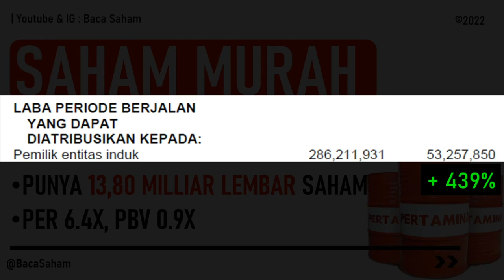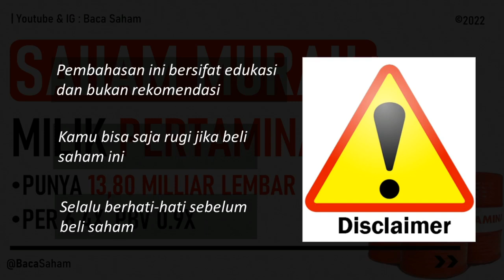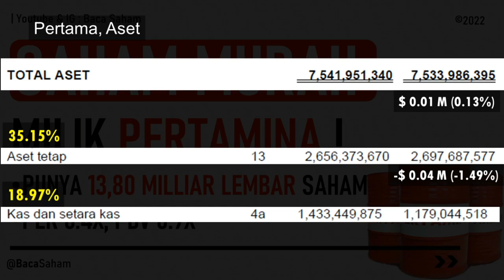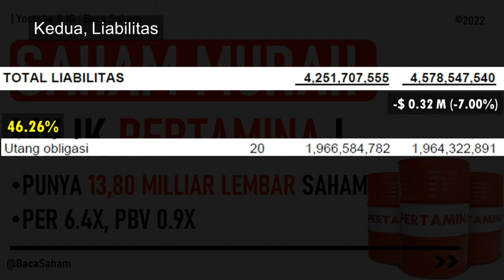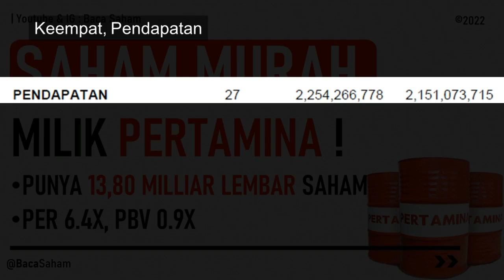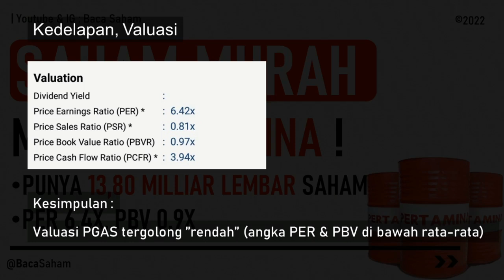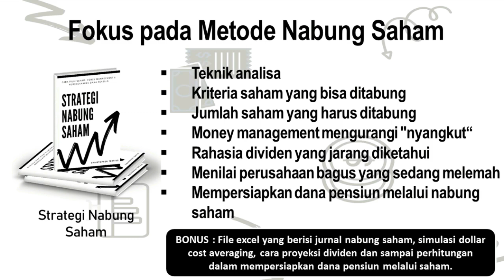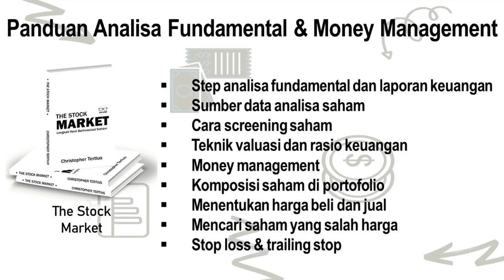Saham Murah Milik Pertamina, Punya 13.80 Milliar Lembar ! PER 6.4X PBV 0.9X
Saat ini mimin mau bahas satu perusahaan yang sahamnya dimiliki oleh PT. Pertamina.
Pertamina punya kepemilikan disaham ini sekitar 56%